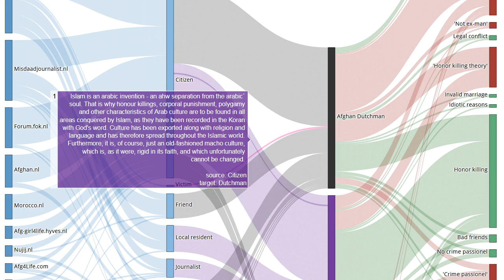Testimony 140 out of 225 in the murder case Narges Achikze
Source Islam is an arabic invention - an ahw separation from the arabic` soul. That is why honour killings, corporal punishment, polygamy and other characteristics of Arab culture are to be found in all areas conquered by Islam, as they have been recorded in the Koran with God's word. Culture has been exported along with religion and language and has therefore spread throughout the Islamic world. Furthermore, it is, of course, just an old-fashioned macho culture, which is, as it were, rigid in its faith, and which unfortunately cannot be changed.

EN: @HonourKilling
DE: @Ehrenmord
FR: @CrimedHonneur
NL: @OnderzoekEerwraak
PT: @Crimedehonra
NL: @OnderzoekEerwraak
ES: @Crimendehonor
PL: @Zabojstwohonorowe
RU: @убийствочести